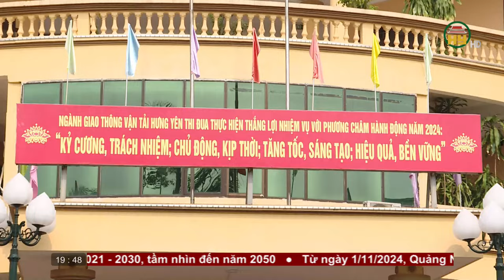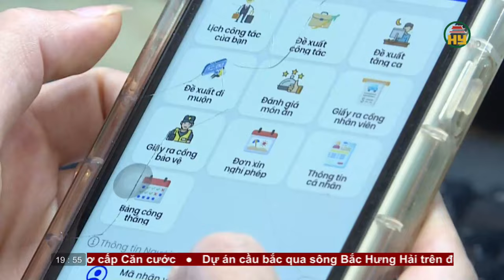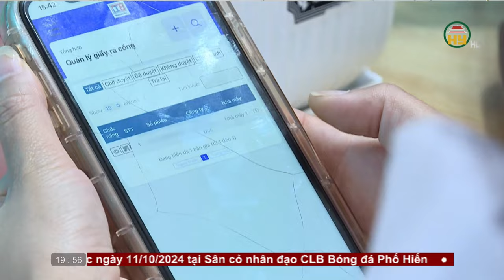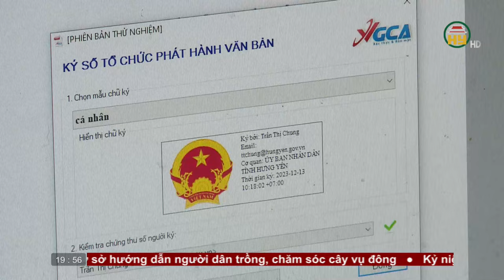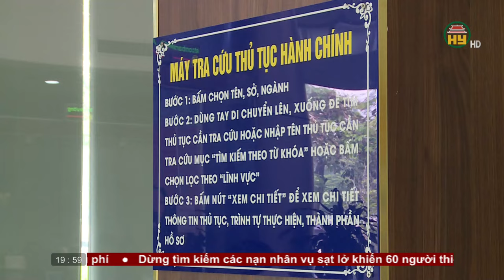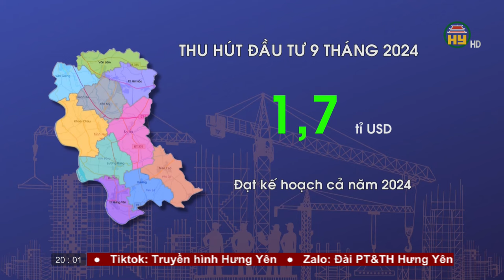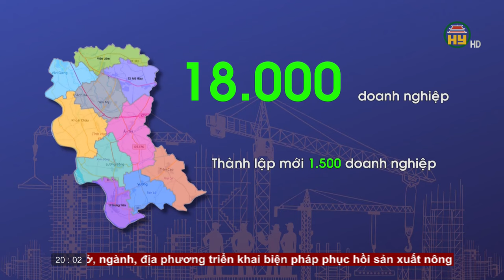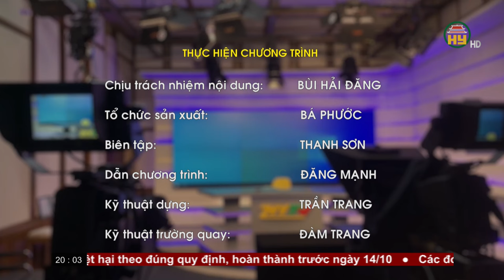Thời sự Hưng Yên thứ Năm ngày 10/10/2024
Hưng Yên TV | Thời sự Hưng Yên thứ Năm ngày 10/10/2024

Tiktok: Truyền hình Hưng Yên
Facebook: Đài Phát thanh và Truyền hình Hưng Yên
Zalo: Đài PTTH Hưng Yên